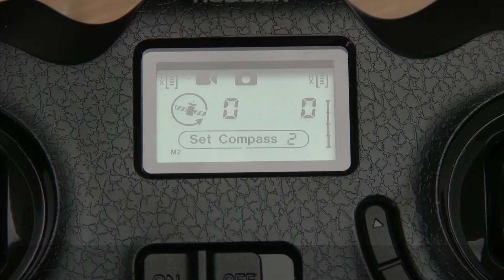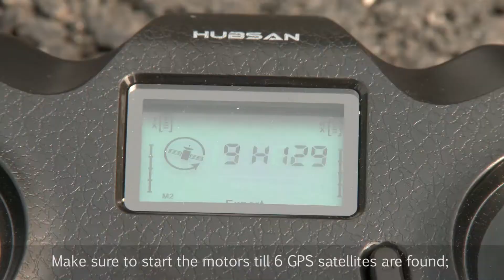Hubsan X4 H501C drone operation video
if you are interested Hubsan drone H501C , find
if you need to purchase Hubsan H501C H501A H501S battery pack
if you need to purchase Hubsan H501C H501A H501S propellers